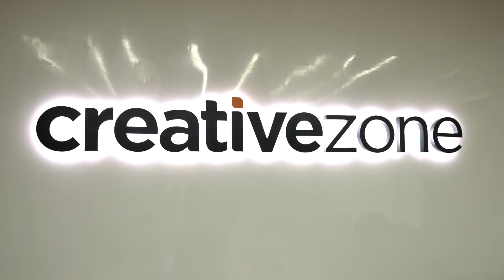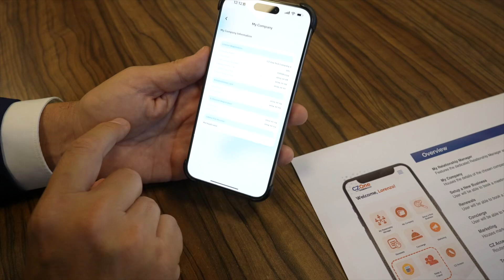[26.06.2024] Tatiana Vishnevskaya X Lorenzo Jooris, CEO of Creative Zone UAE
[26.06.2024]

Tatiana Vishnevskaya X Lorenzo Jooris, CEO of Creative Zone UAE